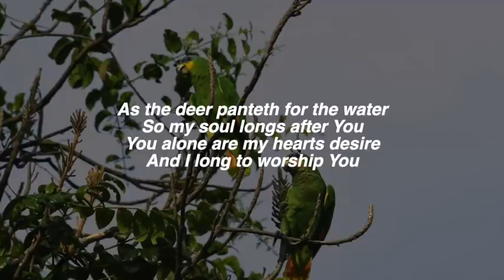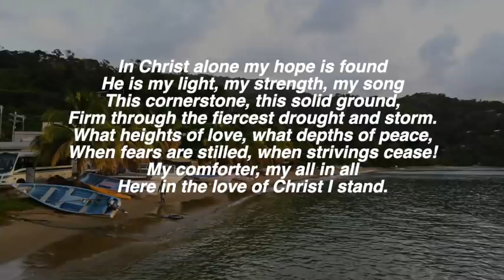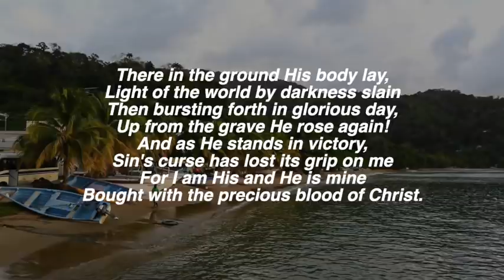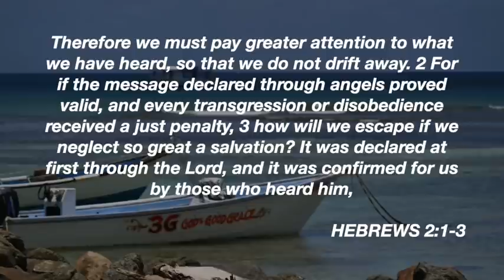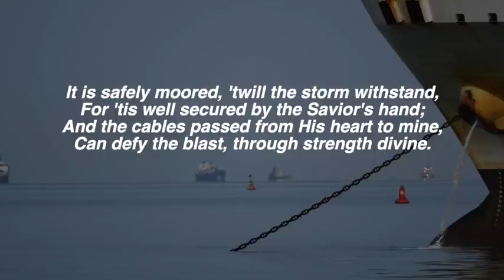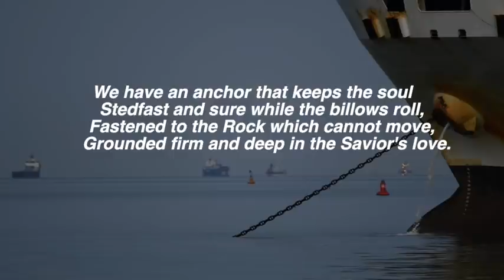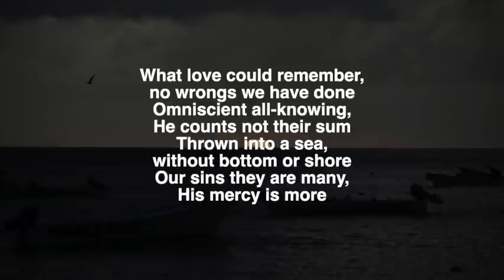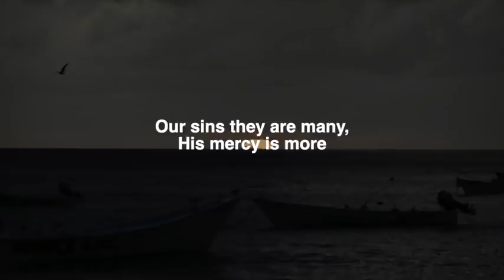Daily Devotions - May 12th, 2022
Tonight we are led by Rev. Gilbert Laban